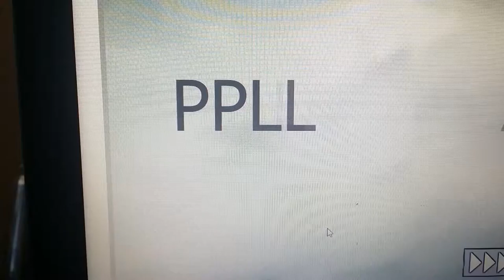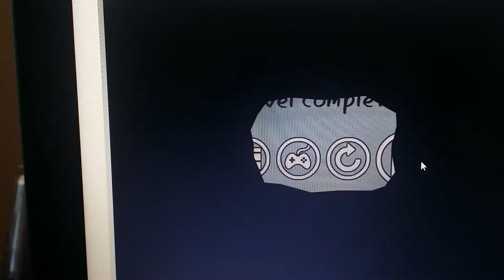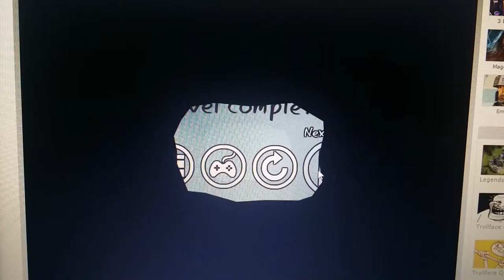troll face quest 4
sorry guys,i don't know how to make a gaming episode so if someone teaches me. i will hapily learn it.